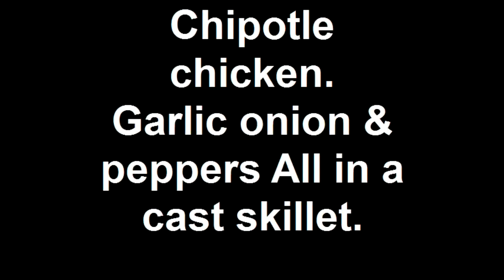Grilled Chipotle chicken.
Chipotle grill chicken with peppers and onions in a cast iron skillet. You can almost smell the garlic and onion sizzling.